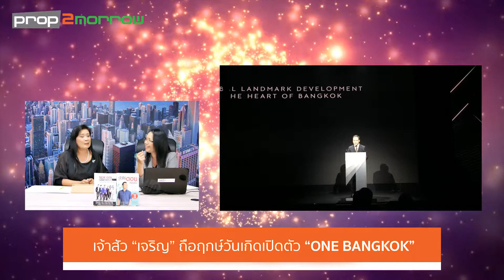ปุ่นหน่อย ปล่อยข่าว [EP.8] ประจำวันจันทร์ ที่ 10 เมษายน 2560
รายการปุ่นหน่อย ปล่อยข่าว สรุปข่าวอสังหาฯ ประจำสัปดาห์ โดยพี่ปุ่นปรียา และพี่หน่อย วาสนา จาก prop2morrow

รายการปุ่นหน่อย ปล่อยข่าว  [EP.8] ประจำวันจันทร์ ที่ 10 เมษายน 2560

3 ประเด็นหลักในรายการ

- เจ้าสัว "เจริญ" ถือฤกษ์วันเกิดเปิดตัว "One Bangkok"
- อสังหาฯ ผุดโครงการมิกซ์ยูสกว่า 10 ปี รวมมูลค่ากว่า 4 แสนล้าน
- อสังหาฯ เปิดศึกจัดแคมเปญดึงกำลังซื้อ

สามารถติดตามข่าวสารอสังหาฯ สดทุกวันได้ที่